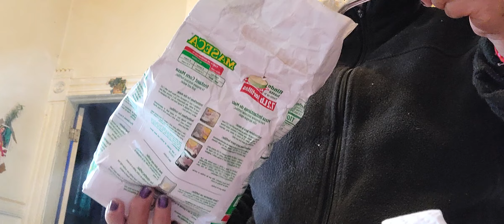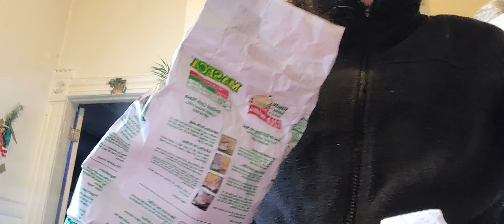torrejas con atol de mais